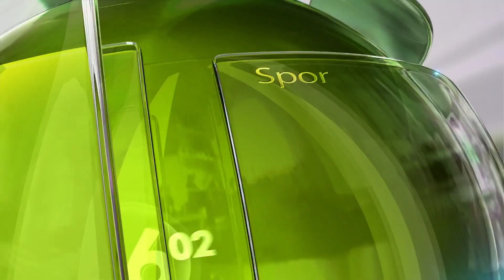SPOR BÜLTENİ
ALTINORDU'DAN SON MAÇ UMUDU... ''BU TAKIMI SÜPER LİGE ÇIKARACAĞIZ''